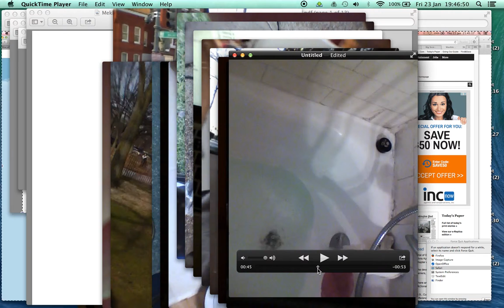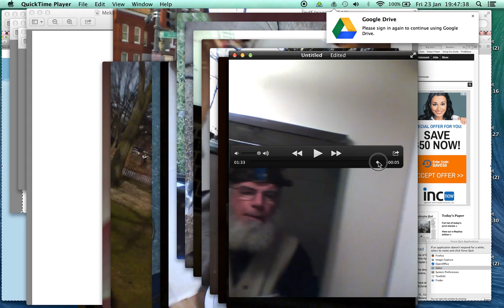2015 01 03 ? Shaving